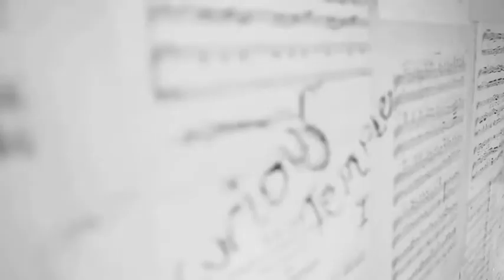I became the winter Eli Wolfe Band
Here we added another band concert to the 'Perfect Moment' national tour 2013, playing at Fbi Social Kings Cross. A quick rehearsal the night before, and bringing the musical talents of Simon, Milan and double bass Dan, it added another experience to the show which also featured art film and illustrated stills.

With camera in hand, good friend Sebastian managed to capture footage of a few songs on the night and put it together for our website. Its nice and raw and captures some of the great vibe of the evening for an enjoyable watch. Thanks Sab.

LYRICS to 'I became the winter'

'Bird in my hand, this present moment, the flaw to thinking, she shows me why,
and I'm just laying here, in this sleepless aching night, I'm becoming something, just don't ask me what...

I became the winter, she became the summer sky, I'm a storm that's raging, she's the open endless night...And every song bares her heart weeping and every song calls out her, and in the winter she lays weeping, over and over, but still her love remains the same...

The perfect moment, enjoys the silence, but thoughts are creeping, a measured high, and i'm just laying here, in this sleepless aching night, I'm becoming something, just don't ask me what...

got to celebrate you woman...celebrate the one you love...